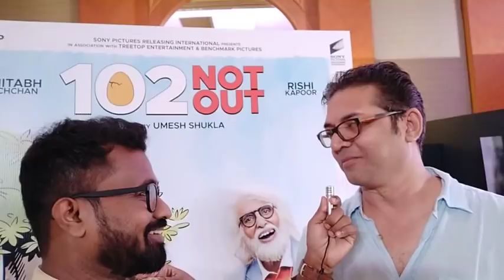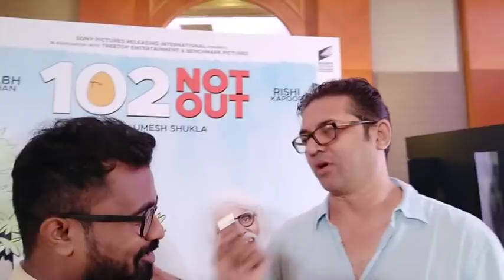102 Not Out writer Saumya Joshi praises Three Wise Men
Writer Saumya Joshi who wrote the superhit 102 Not Out praised the Three Wise Men show